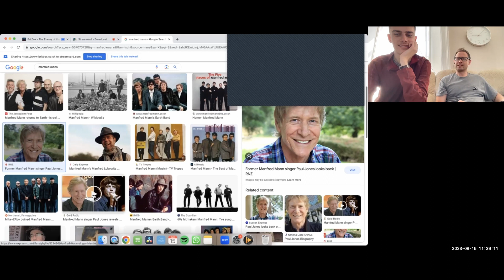OTT Acting in Classic Doctor Who? || S5E21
Reaction to 1968 Classic Doctor Who Season 5, Story 4
The Enemy of the World - Episode 5
(Series 5, Episode 21)
With Patrick Troughton as the second Doctor
Companions: Frazer Hines as Jamie McCrimmon, Deborah Watling as Victoria Waterfield

The Shallow Proclamation logo design by Bobby Dazzler